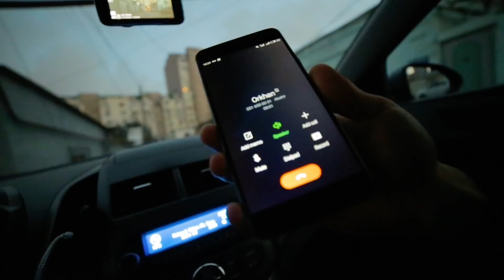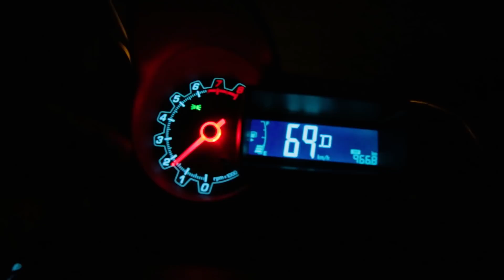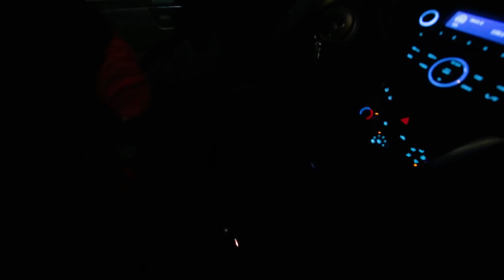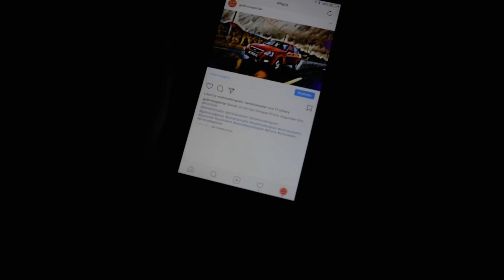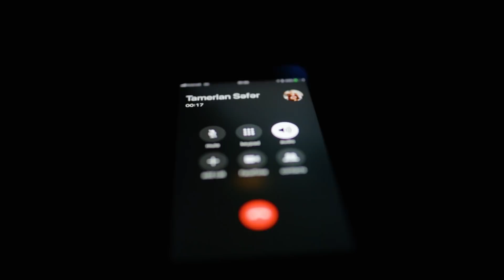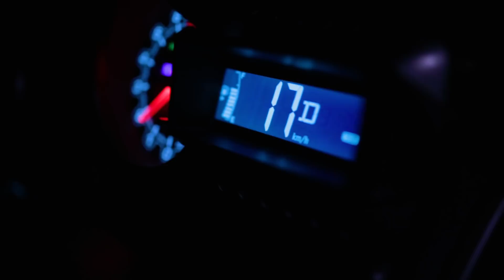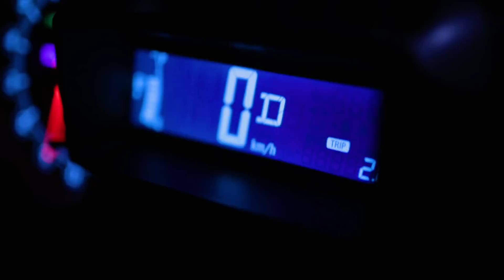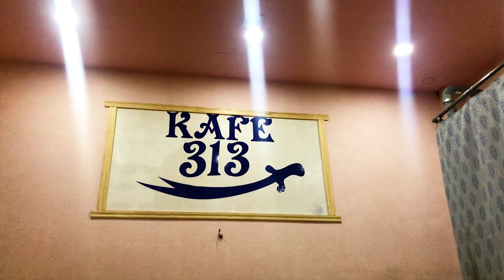GECƏ SƏRHƏDƏ GETDİK - SDK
Bu videoda Tamerlanı sərhədə apardıq. Tamerlanın Russiyada işi uzandığına görə biz onu 3 saatdan çox Azərbaycanda gözlədik.
Alvin mərcdə uduzdu və soyuq havada 2 km yolu qaçdı.
Günlük bir vlog olsada həddindən çox marağlı gün keçirdik.
izləyin və şərhlərinizi mütləq bizimlə bölüşün.

Videoda istifadə olunan mahnılar :

Şövkət Ələkbərova Gedək üzü küləyə
Zeynəb Xanlarova - Sənə qurban
Zeynəb Xanlarova - Ay bəri bax
Sənubər isgəndərli - Məhəbbəət olmayanda
Könül Kərimova - Yar başına dönüm sənin
Aşiq Zülfiyyə - O tayda yarim qalib